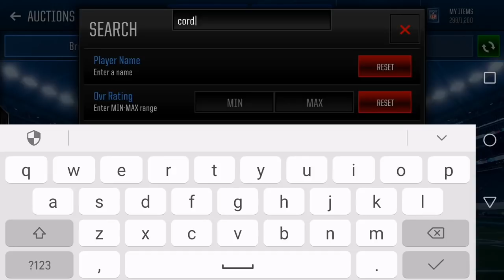OMG! I MADE ONE MILLION COINS IN 5 MINS! WHY YOU SHOULD OPEN ALL YOUR PRO PACKS EVERY DAY!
➤Buy Madden Mobile coins or NBA Live mobile coins go